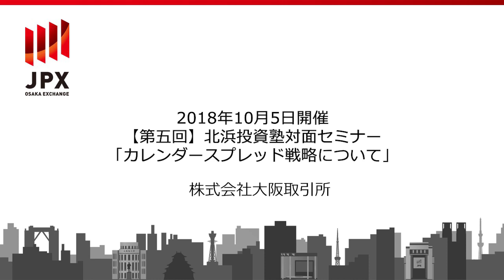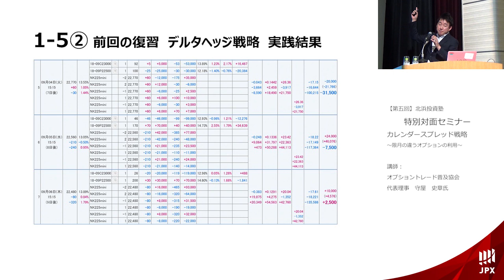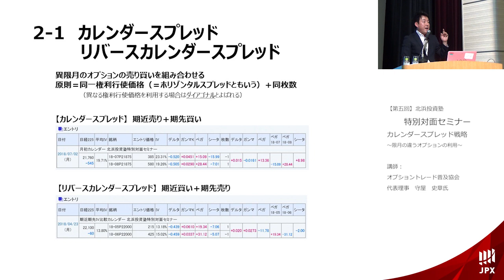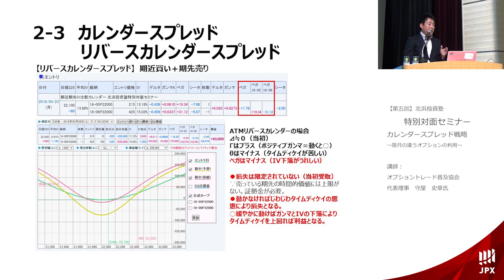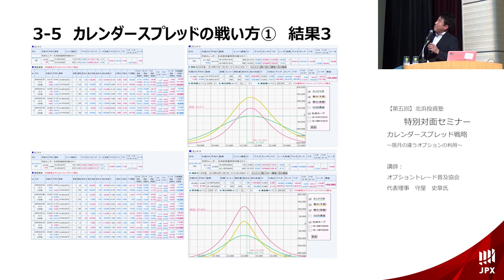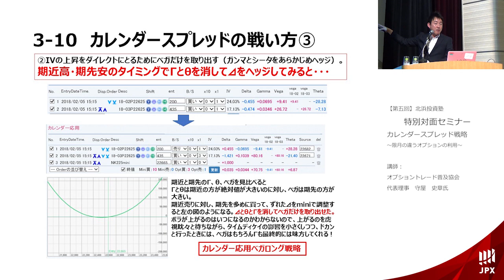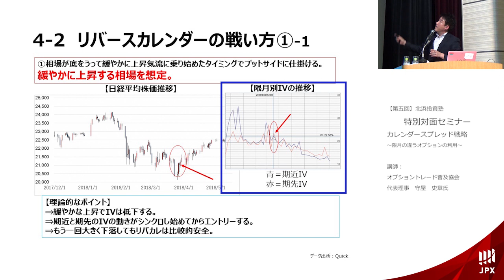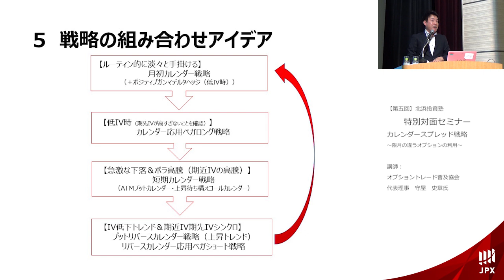2018年10月5日開催【第五回】北浜投資塾 特別対面セミナー「カレンダースプレッド戦略について」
限月が異なるオプションを組み合わせることで、どのように利益を上げることができるのかについて解説しています。